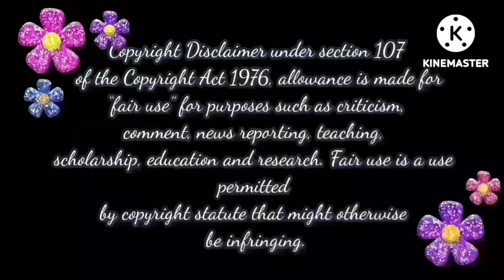யேய் ஐஸ்வர்யா வாய மூடுடி 🙉 | Pandian Stores Episode Trolls📢📢📢